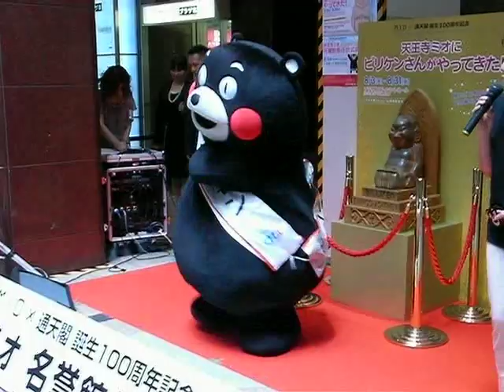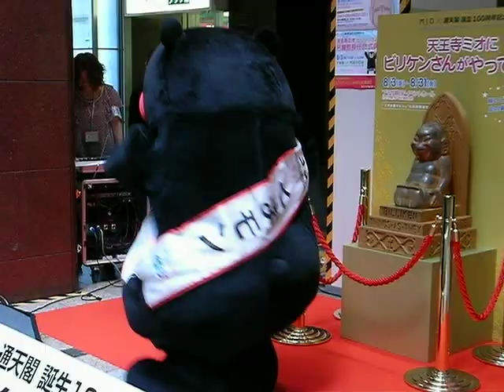くまもん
熊本のゆるキャラくまもん。
とっても、はしゃいでます。
ゆるキャラの中でも人気があります。
体操マスターして一緒に踊ろう！